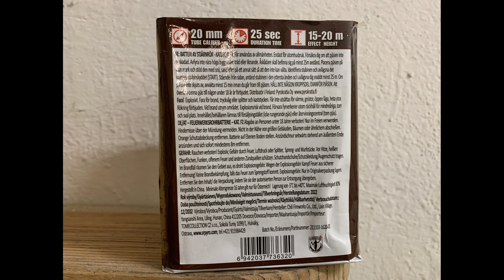Wanted 16 Schuss